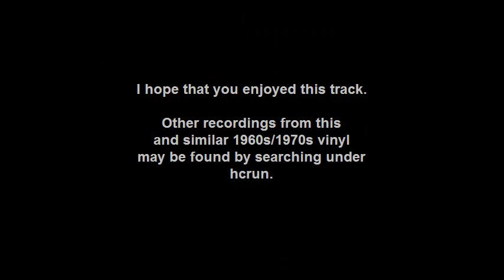Acker Bilk - Georgia On My Mind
Recorded from the Axis (pressed by EMI, Australia) stereo vinyl LP (circa 1970) - "Mr. Acker Bilk's Folio Of Great Songs", with Acker Bilk on clarinet and backed by the Leon Young String Chorale.

I have recorded 9 of the 12 tracks on this album, omitting "I Left My Heart In San Francisco" and "Moon River" simply because there are already ample YouTube samples of those two arrangements by Acker Bilk.
The other track that I have not included is "Acka Raga", only because I don't particularly like it.